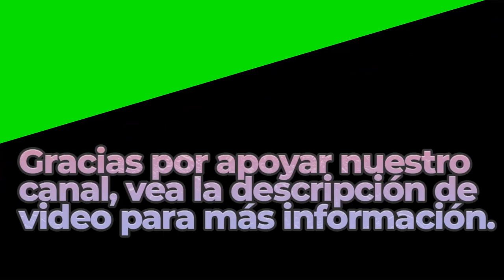A Baroque Letter | Royalty Free Music | Classical Genre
Great Sounds By: Aaron Kenny

BITCOIN (BTC)
1rj7qiSACSWCqjrv9KeDzvwPae4CuRQPY

ETHEREUM (ETH)
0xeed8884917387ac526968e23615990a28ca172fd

Dogecoin (DOGE)
DELAGPTKSERHwvDsEBT85eCZJyMShk5Ptg

Litecoin (LTC)
LagSr6roLaAUM2BEkXAVP9EK5guJpzkTwn

Bose Speakers